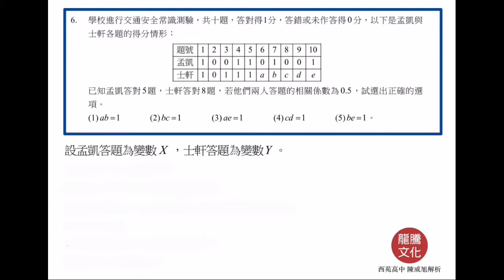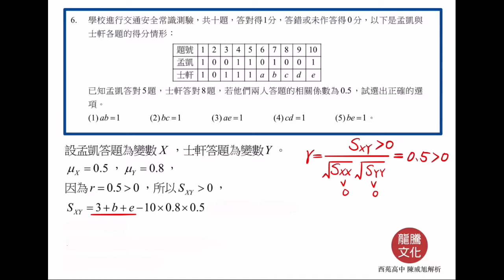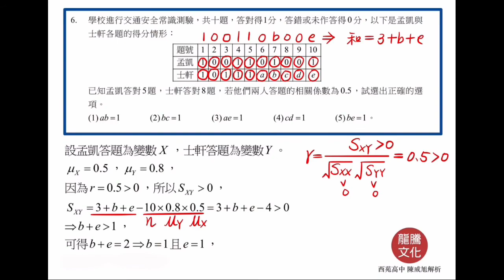【解題影音】《超模數學A》第6回 第6題(單選題)